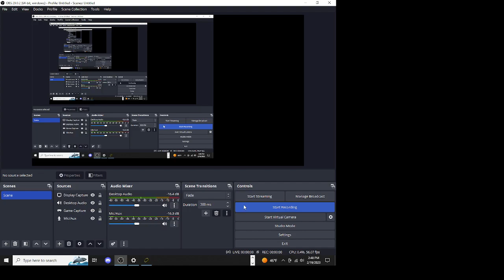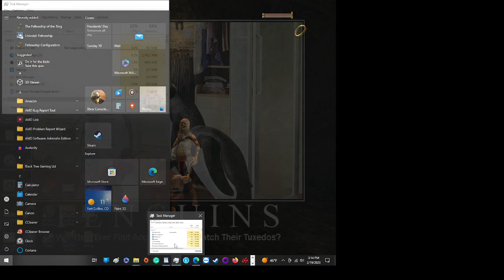Uncle Swinney Plays: TLOTR: The Fellowship of the Ring: Part 3 1/2: The Barrow-downs.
After FINALLY dealing with Old Man Willow, and meeting Tom Bombadil, and against all common sense. We journey through the blasted wastes of the Barrow-downs... though on the plus side, ghosts can apparently be dealt with using only a stick.